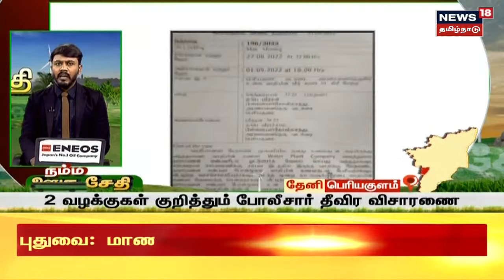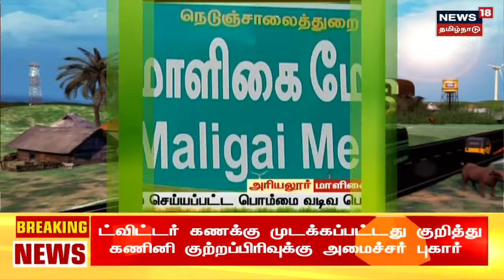நம்ம ஊரு சேதி | Top Tamil News Bites Today | Namma Ooru Sedhi | News18 Tamil Nadu | Sun Sep 04 2022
Sun Sep 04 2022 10:05:34